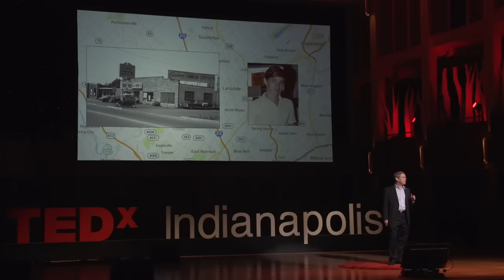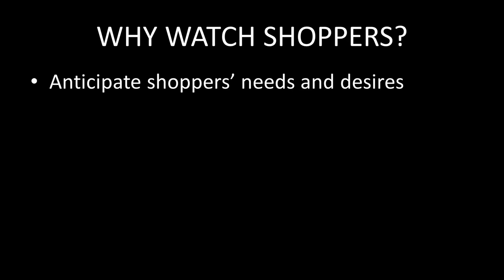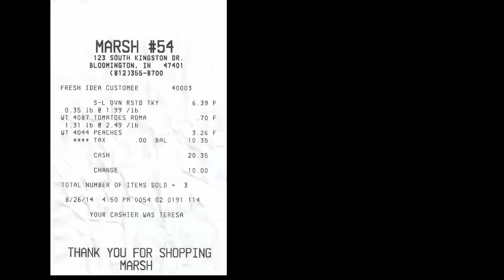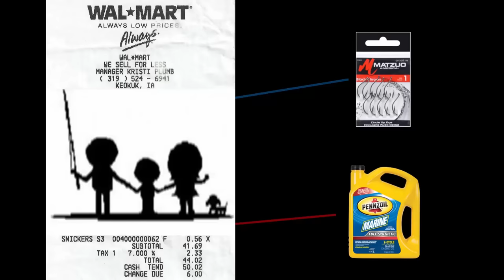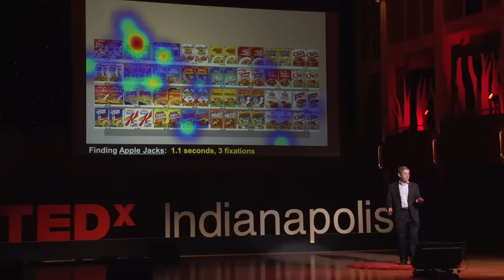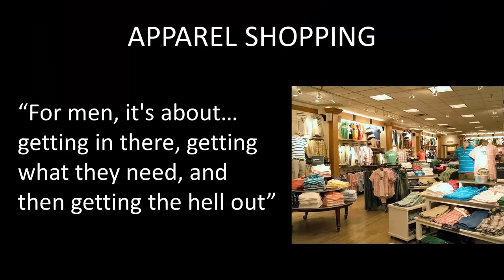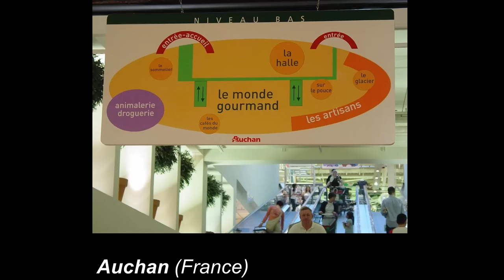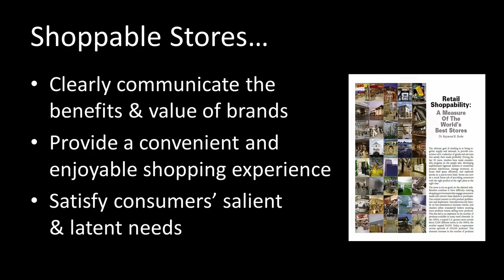How stores track your shopping behavior | Ray Burke | TEDxIndianapolis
This talk was given at a local TEDx event, produced independently of the TED Conferences. Why are companies so intent on using technology to track our behavior?  Our actions reveal what we desire, how we shop, and why we buy.  Retailers can now learn so much more about shopper behavior than ever before, and while these “big data” applications create concerns about privacy, the detailed data can be used to design stores, product offerings and promotions that connect with our interests, speed up the shopping process, and help us find items we will  buy.  These new tools are critical to improving store efficiency and shoppability; and offer a vision of the future of retailing.

Raymond R. Burke (Bloomington, IN USA) is the E.W. Kelley Professor of Business Administration at Indiana University’s Kelley School of Business, and founding director of the School’s Customer Interface Laboratory, a state-of-the-art facility for investigating how customers interact with new retail environments and technologies. His research focuses on understanding the influence of point-of-purchase factors–including new products, product packaging, pricing, promotions, assortments, and displays–on consumer shopping behavior.

Dr. Burke has served on the faculties of the Harvard Business School and the University of Pennsylvania’s Wharton School. His articles have appeared in several major journals, including the Harvard Business Review, the Journal of Consumer Research, the Journal of Marketing, and Marketing Science.